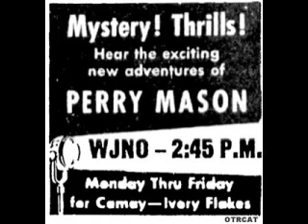Perry Mason (Radio) (ep2230) Missing Witness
When someone mentions the name "Perry Mason" the first image that runs through their mind is of a lawyer who unmasks murderers and crooks in the courtroom. Even though the television Perry Mason is the one everyone remembers, the original Perry Mason, whose derivation came from radio, is a lot different.

The roll of Perry Mason shifted over the long run starting with Bartlett Robinson and then followed by Santos Ortega, Donald Briggs, and finally John Larkin who played the famous attorney after 1947. Broadcast weekdays on CBS Radio from 1943 to 1955, the series was adapted into The Edge of Night which ran on television for an additional 30 years.

The Perry Mason of radio would rather swap gunshots with evildoers than sit in a boring courtroom, waiting for the deliberation! Geared more towards action than courtroom drama, Perry Mason ran 12 seasons and later led to the development of the now-popular Raymond Burr television show, which started in the late 1950s.

As with any series that ran so long (12 years) and produced material 5 days a week, it was inevitable many of the shows would be lost. Only about 400 shows remain (to the public at least). Don’t be alarmed that your really getting into a story and then episodes jump 2 or 3 hundred and Perry is in a new case. I did a lot of searching before posting what I was able to get.